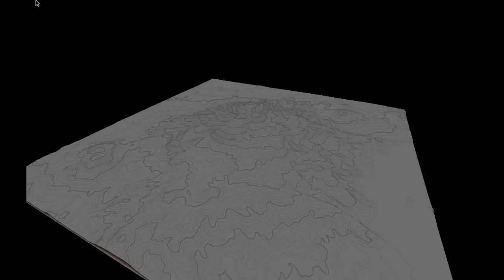WARNING! Houses with Vaping Fumes in the Philippines | February 2021 News | Predictions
If we don't listen to nature, will nature retaliate?

This video, with english subtitles, shows roads or streets that suddenly releases huge amounts of steam. Some speculate that these are signs of future volcanic activities.

Credits to
Honorable Captain of Tadlac Los Baños Laguna, Kap Bobit Meneses

Credits to GoogleMap&PeakVisor